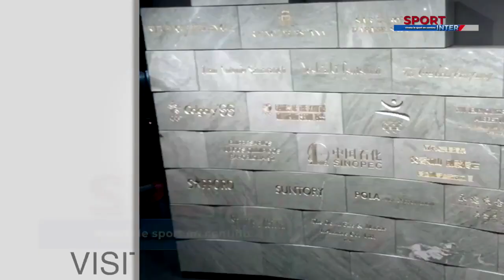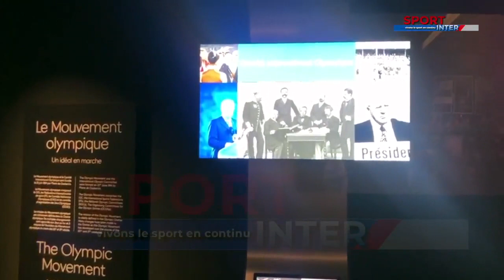Visite du Musée Olympique de Lausanne.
Sportinter est allé découvrir le musée olympique. Un musée consacré à l'histoire des Jeux olympiques inauguré le 23 juin 1993 à Lausanne en Suisse. Il est situé sur les hauteurs du quai d'Ouchy au bord du Léman. Il abrite des expositions permanentes et temporaires autour du sport et du mouvement olympique